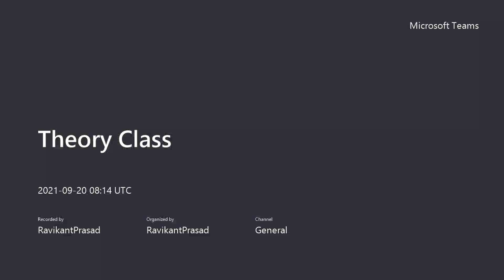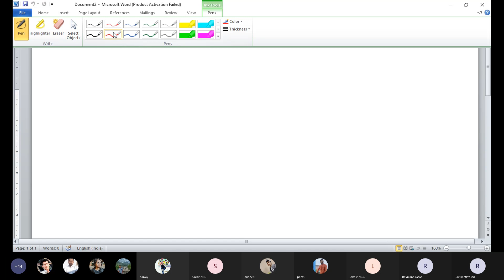Part -21 Gamma ray interaction with Matter|| full discussion || Delhi University